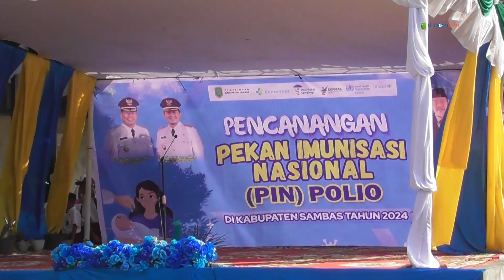BUPATI SATONO HADIRI PIN POLIO, WUJUD NYATA DAN KOMITMEN BERSAMA BERANTAS PENYAKIT POLIO